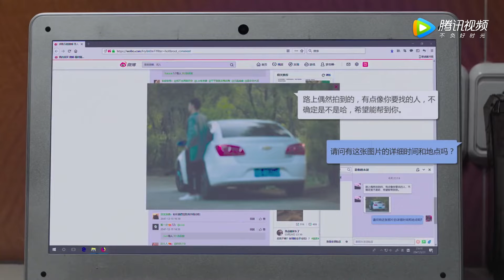🤖霸道总裁和心机女竟然有一个私生女？女儿被送到国外，心机女崩溃| 我的机器人男友 My Robot Boyfriend